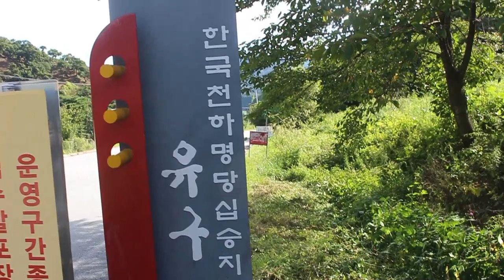천하명당 한국의 십승지권역 명당묘지 자주식위주 벌초엄무 수행과정(2022.09)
장소  :  공주시
일시  :  2022년 09월 02일
영상  :  하절기 묘지 벌초관리 중에서
자료  :  상장풍의례원자료실

윤달 : 양력2023년 3월22일부터 4월 19일

♥상담예약
일반상담  :  우포팀장 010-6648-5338
전문상담  :  김진태달인 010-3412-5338

8)